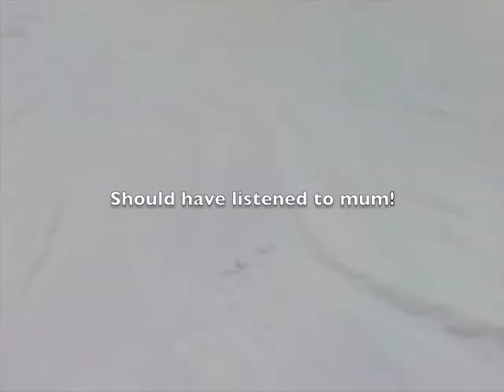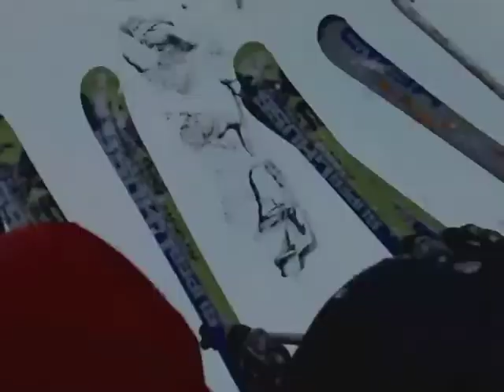Ski Italy 2008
Gressoney